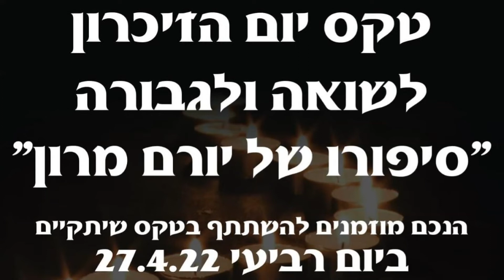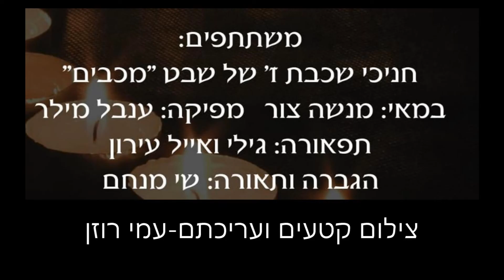יורם מרון בטקס יום השואה במונוסון 27 04 2022